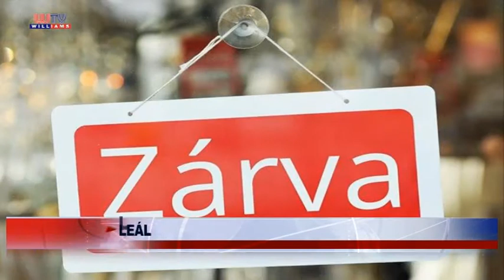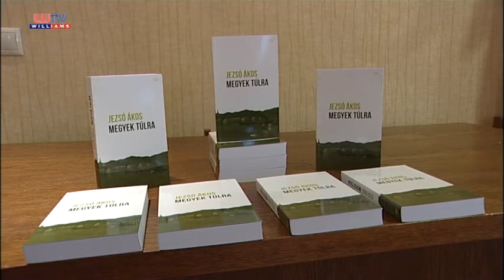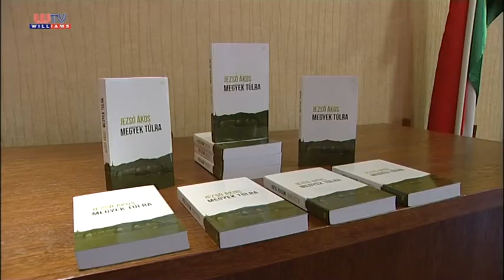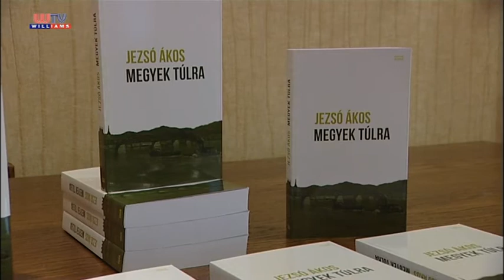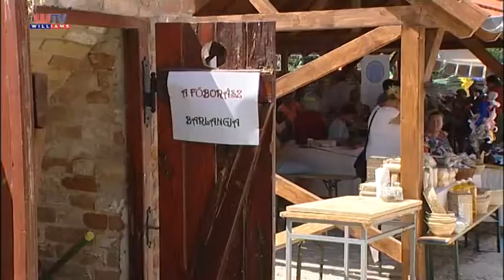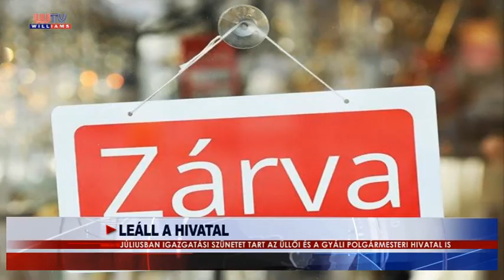Williams Híradó 2017 07 21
TÁBORÉLET
Üllőn és Vasadon is gazdag programokat nyújtottak a táborok.
ÜLLŐ VEZÉR NAPJÁN
A Kulturális Központ, a Városközpont és a Sport tér adott helyet a programoknak.
LEÁLL A HIVATAL
Júliusban igazgatási szünetet tart az üllői és a gyáli polgármesteri hivatal is.
TÁTIKA ÓVODA FEJLESZTÉSE
Jól halad a gyáli Tátika tagóvoda fejlesztése.
DIÁKMUNKÁN A HIVATALBAN
A nyári diákmunka programhoz Gyál Város Önkormányzata is csatlakozott.
JÁTSZÓTÉR NÉMEDI-SZŐLŐN
A helyi édesanyák kezdeményezésére hamarosan játszótér épül saját forrásból.
MAGLÓDI JUBILEUM
Maglód várossá válásának 10. évfordulója alkalmából rengeteg műsor várta a helyieket.
VASADI DÖNTÉSEK
Vasadon nem áll le az élet, a képviselő-testület nyáron is döntéseket hozott.